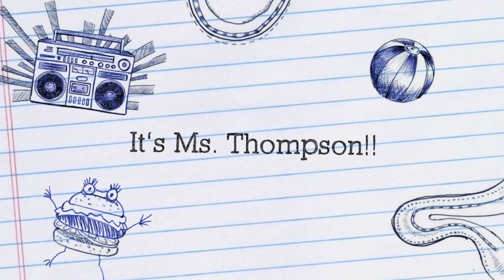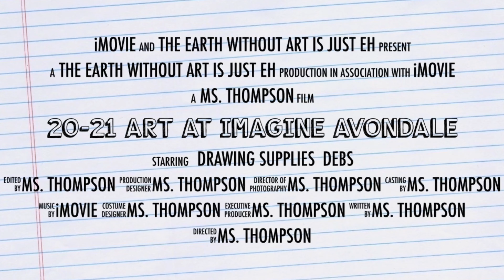Your Friendly Neighborhood Art Teacher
My name is Ms. Thompson and I am an elementary art teacher. Check out my art videos for fun activities you can do at home!

Big shout out and thank you to Kathy at artprojectsforkids.org for allowing me to use her activities for most of my videos!!